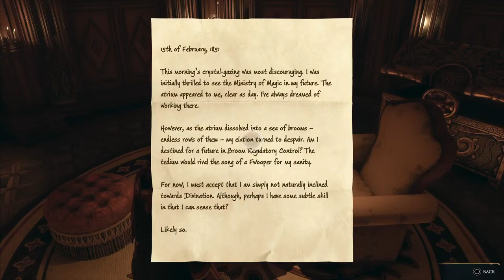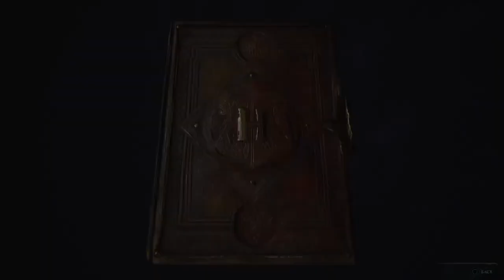Hogwarts Legacy The third trial, deathly hallows and becoming the Headmaster #36 PS5 Gameplay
Following on from our prior video its about taking part in the third trial where we become part of the deathly hallows story. And in addition a little transmogrification can help!